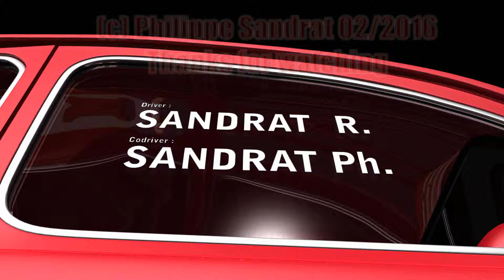FIAT ABARTH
1920 x 1080 , 24 fps , 20000 kbits